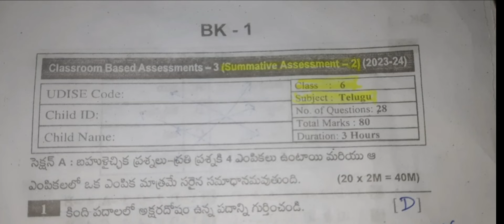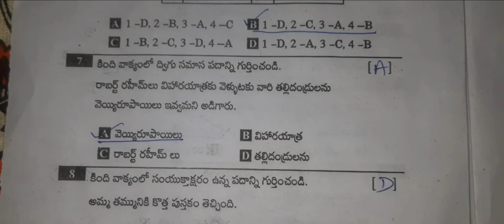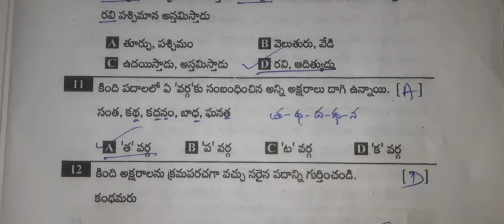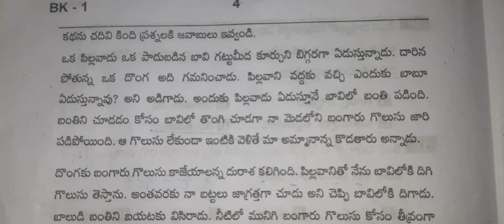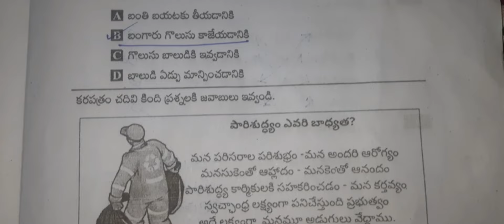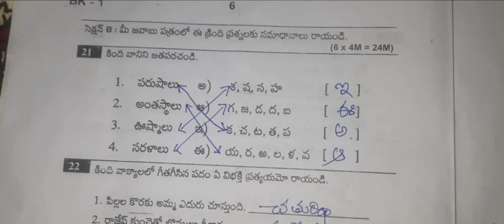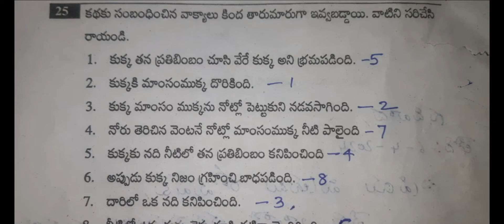SA-2 Telugu 6th Class Exam Answers| 6వ తరగతి తెలుగు ఫైనల్ పరీక్ష జవాబులు | CHANDU Vlogs #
AP 6th Class Telugu SA-2 Exam Answers #
Education Entertainment Channel #
CHANDU Vlogs #